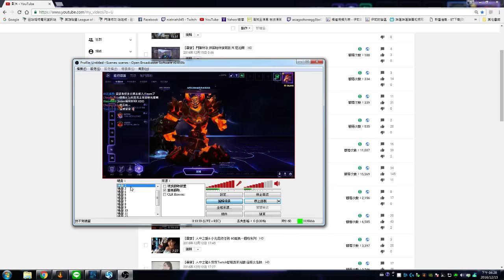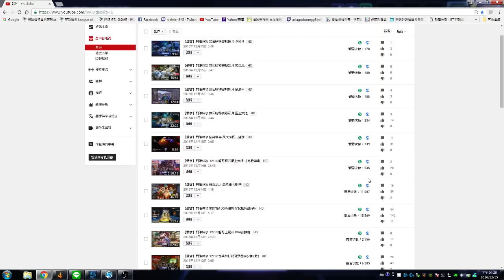【聶寶】暴雪英霸 新角色 炎魔 拉格納羅斯 試玩